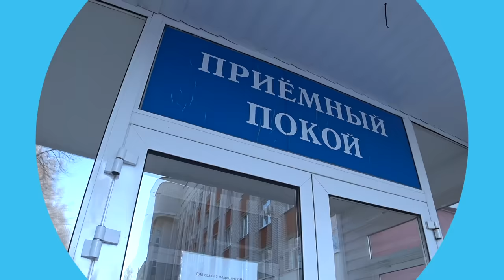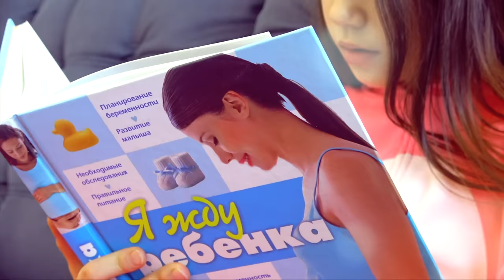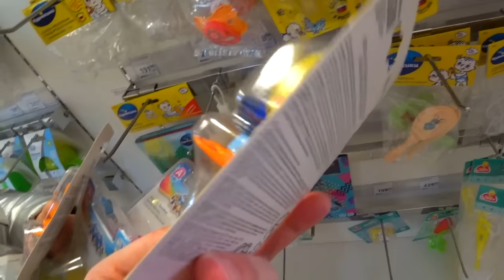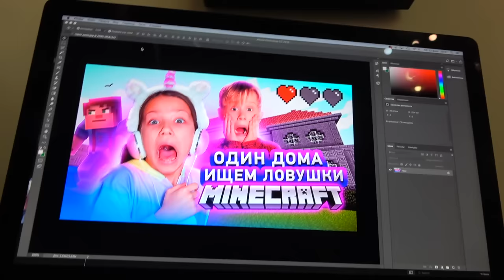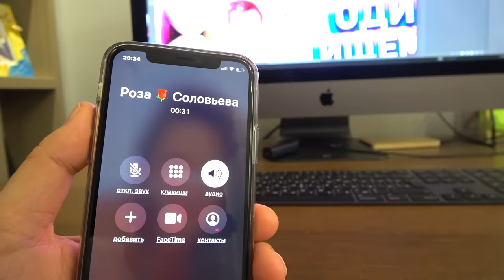Мама Родила Откуда Берутся Дети? Влог / Вики Шоу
Откуда берутся дети? Мама Вики Шоу Родила Влог